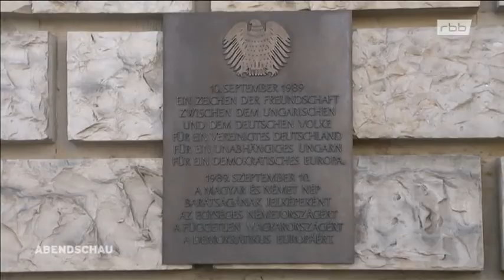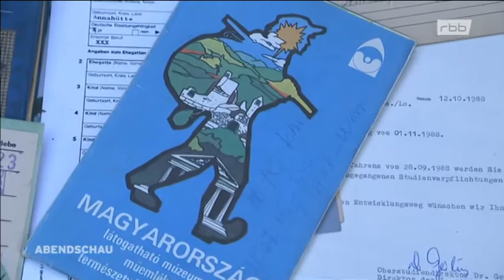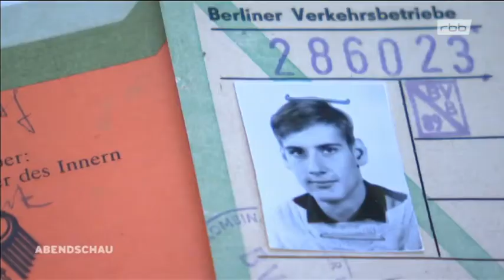RBB Bericht zum 30. Jahrestag der Grenzöffnung durch Ungarn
Ulli Zelle berichtet über das historische Ereignis und spricht mit Zeitzeugen.